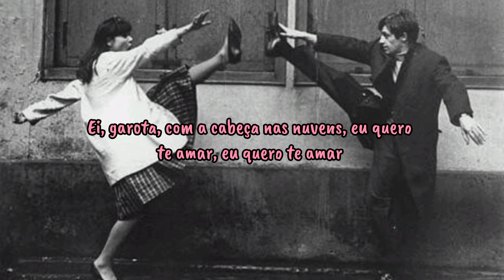Stephen Sanchez - Hey Girl (Tradução)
Rumo 1.000 inscritos. !!!